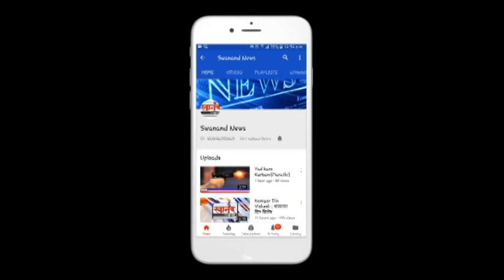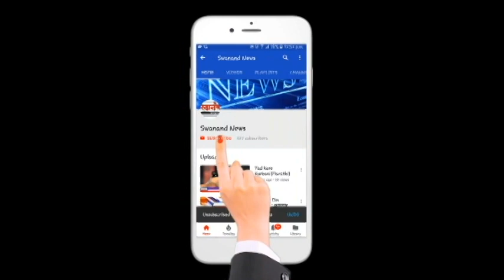नवी मुंबई, ठाणे मार्गावर केडीएमटी सुरू करा अन्यथा आंदोलन - मनसेचा इशारा ! कल्याण डोंबिवली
SEND ME STUFF:

Near B.K.No.1416,
Maratha section - 32,
Ulhasnagar - 421004,
Dist. : Thane,
Maharashtra,
India